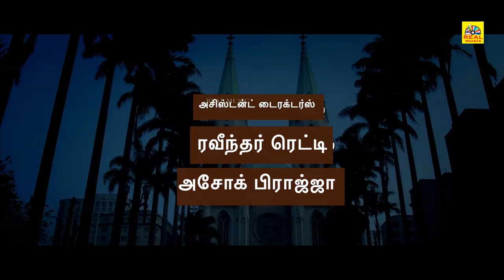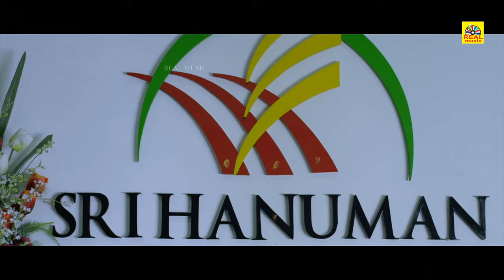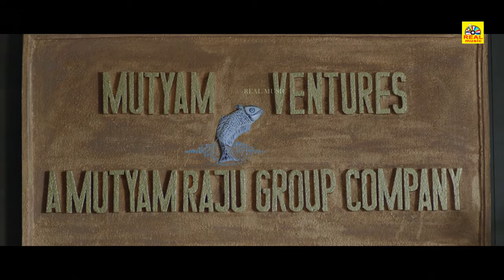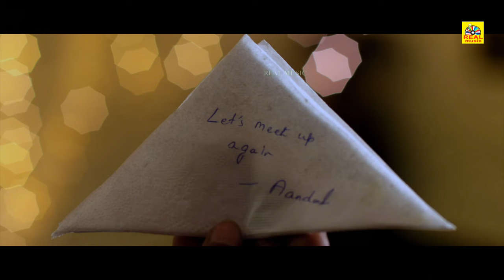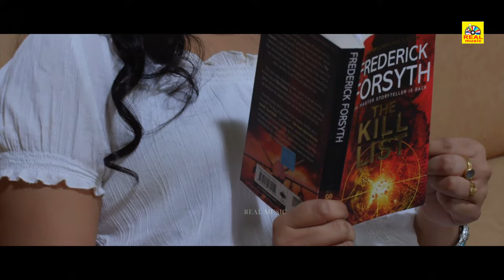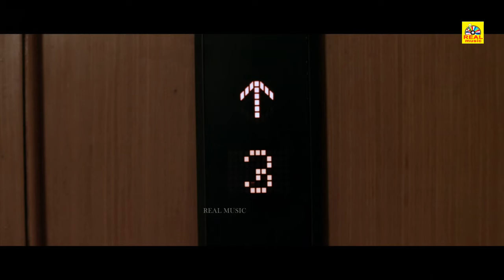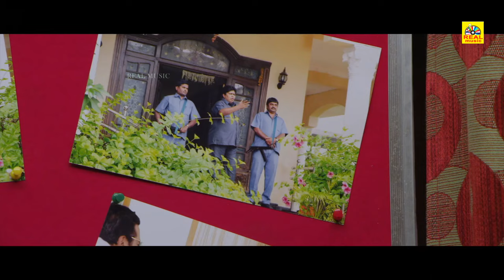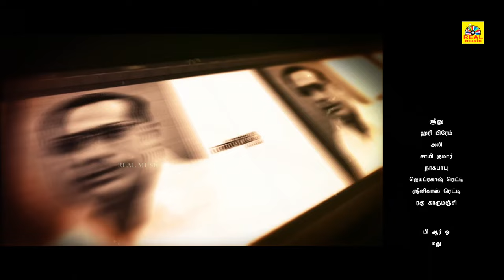கலாட்டா Galata | Tamil Dubbed Full Movie 4K | Sree, Hari Priya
அனைவருக்கும் நன்றி... 🙏